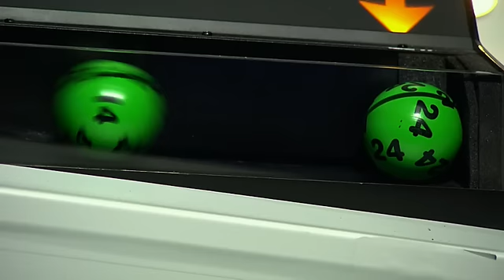Spelkoll - fortsätt ha kul!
Fortsätt ha kul! Vi har koll på spänningen, du har koll på ditt spelande.